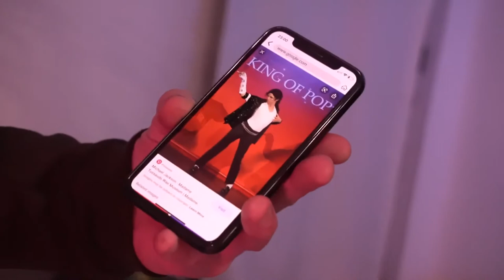AnyWeb by Magic Pro Ideas vidéo 2 - lepetitmagicien.com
Anyweb n'est pas seulement une astuce, c'est un outil puissant avec lequel vous pouvez forcer n'importe quoi avec votre téléphone ou votre tablette en utilisant n'importe quelle application ou site Web.
Sans aucune technique, l'application fait tout pour vous.
Anyweb est un navigateur magique qui vous permet, par de simples touches sur l'écran, de faire des forces incroyables sur n'importe quoi! sur n'importe quel site Web ou application, par exemple Instagram, Amazon, Google, Google maps, Netflix ou tout autre que vous souhaitez.